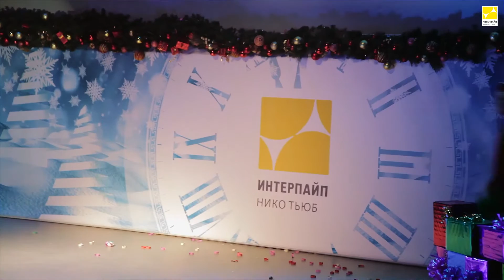НИКО ТЬЮБ новогодняя детская сказка "Николас и тайна подарков Санты"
Сотрудники завода ИНТЕРПАЙП НИКО ТЬЮБ проявляют не только свои технические профессиональные, но и  - творческие таланты. В сказочных ролях рабочие и специалисты: электромонтер, инженеры, слесарь-ремонтник, станочник, бухгалтеры, сушильщик стержней.
Смотрите полную версию!